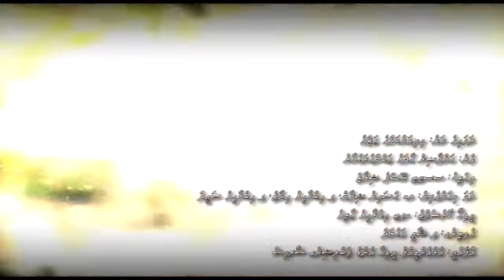MINIVAN KAMUGE AZUM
Lyrics: Adam Abdul Rahman

Vocalists:
LCPL Hussain Shifan
PTE Ibrahim Iyaz
PTE Ibrahim Saeed

Video: MNDF Media & Publishing Service